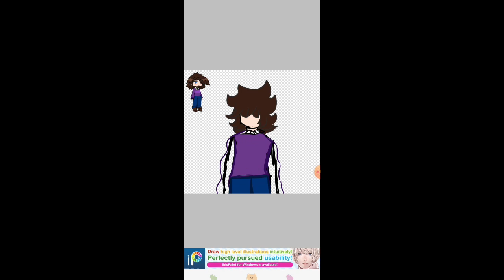a cringy drawing- ;-;